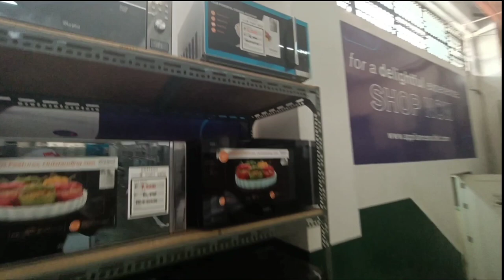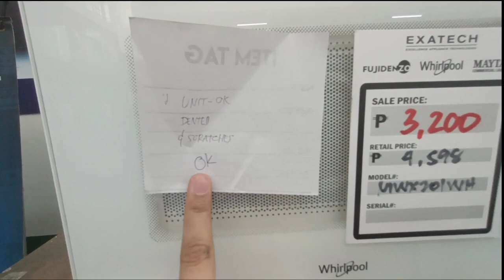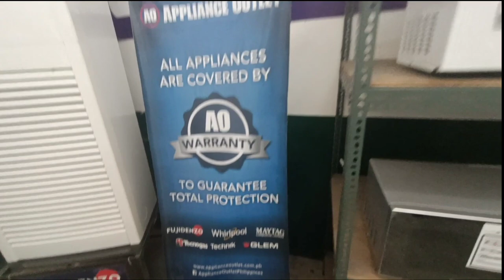MURANG BILIHAN NG APPLIANCES AT MICROWAVE / SECRET SHOP NG MURANG APPLIANCES.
SECRET SHOP NG MURANG BILIHAN NG GAS RANGE

Dito pala ang bilihan ng murang appliances.

✨Appliances Outlet

Located in  Lot 3 & 5 Blk 3 Ph 3 Thomasville St. Sterling Industrial Park. Libtong, Meycauayan, Bulacan during our operating hours:

      8:30 AM to 12:00 PM
      1:00 PM to 5:30 PM